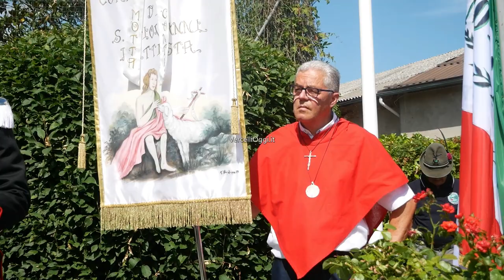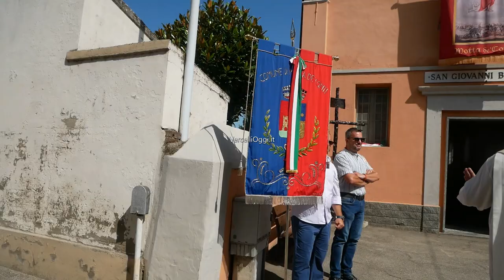Motta de' Conti scioglie il voto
I giovani mottesi che, il 24 giugno 1859, si trovarono a combattere sul fronte lombardo la “Battaglia di San Martino e Solferino”, indossavano divise in tutto e per tutto uguali a quella che qui, oggi, 26 giugno, a Motta dei Conti mostra il coordinatore della “Compania ‘dle quat Arme”, il benemerito sodalizio dedito alla rievocazione e divulgazione della Storia, che ha sede a Moncrivello.
La Tradizione attinge da fatti tremendi e, ad un tempo, permeati di sentimenti capaci di commuovere.
Le Guerre di Indipendenza furono guerre sanguinose, dove il confronto con il nemico era una lotta senza esclusione di colpi, non di rado guardando l’altro, guardandosi tra ragazzi coetanei, negli occhi, prima di uccidersi.
Tanti i feriti lasciati sul campo e merita ricordare che, trovandosi in quei luoghi nei giorni immediatamente successivi, lo svizzero Henry Dunant, alla vista dei corpi martoriati affidati alle cure spontanee della popolazione, mosso da intenti umanitari, concepì l’idea di soccorrere i feriti di entrambi gli schieramenti.
Così nacque la Croce Rossa Internazionale.
Il fronte si estendeva, appunto tra le due città, lungo una linea di fuoco di circa 30 chilometri ed i giovani mottesi si trovavano, ovviamente con l’esercito piemontese, nel settore di San Martino.
Concreto ed incombente il pericolo di perdere la vita.
Ma era il 24 giugno e parve loro di udire il rintocco della piccola campana che chiama alla preghiera la gente del paese, nella festa del Battista: tanto bastò perché si affidassero alla sua intercessione, che non deluse.
Fecero tutti ritorno a casa.
Da quel giorno l’intera comunità ha stretto un voto di ringraziamento, che si scioglie con questa processione nel corso della quale l’effige del Santo, riprodotta in olio su tela, è raffigurata con uno sfondo inedito rispetto all’iconografia tradizionale giovannea: il teatro di guerra.
La tela viene portata in processione per poi essere collocata in Chiesa parrocchiale, nel corso dell’Eucarestia.
Oggi la comunità di Motta de’ Conti ha sciolto questo voto, con una bella giornata che è parso volesse partecipare ulteriori e incoraggianti messaggi di fiducia: illuminata dal sole, con la presenza di tanta gente, di una banda davvero all’altezza del compito, così come la cantoria che ha animato la liturgia in Chiesa.
Poi tanti Amministratori dei Comuni vicini, autorità regionali, personalità della Pubblica Amministrazione e dell’Associazionismo sociale.
Tutti li ringrazia il Sindaco Emanuela Quirci che, con la sua Vice Cristina Ferraris e l’aiuto sempre prezioso di Marinella Volpi, costituiscono un “tridente” capace di intuito e motivazione, non meno che di grandi risultati organizzativi.
Il nostro filmato documenta ampi stralci della giornata, proponendo integrale il discorso del Sindaco Quirci in occasione dell’omaggio reso ai Caduti di tutte le guerre.
Vi lasciamo con il video e la gallery.